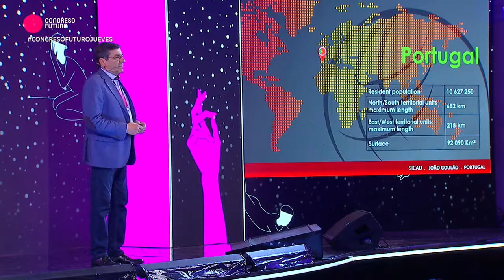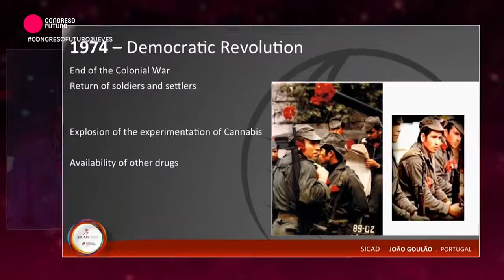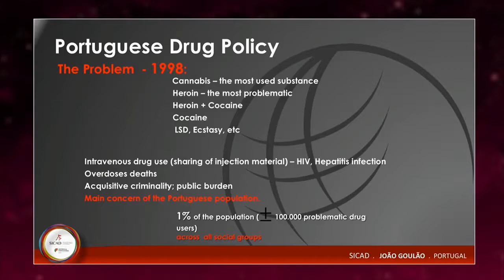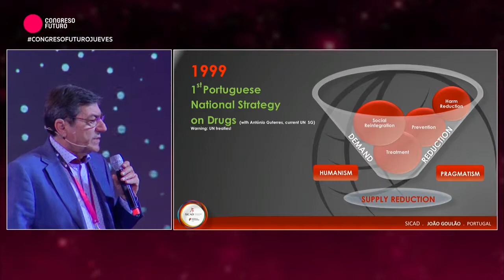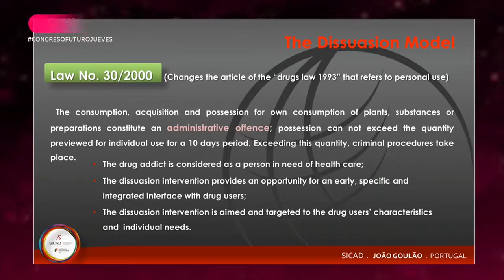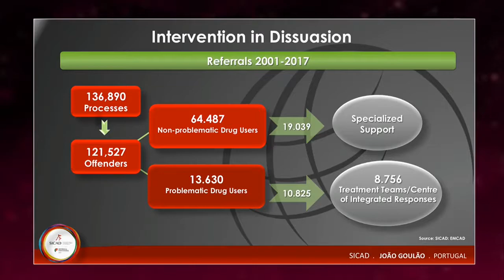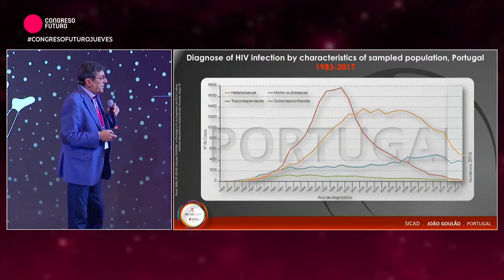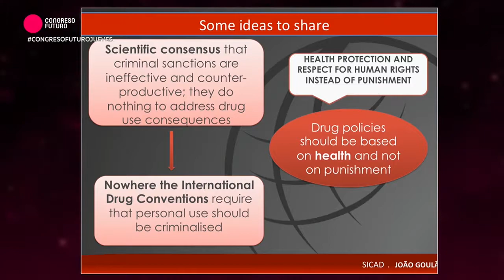joao castel-branco goulao - Todos adictos parte 1 congreso futuro